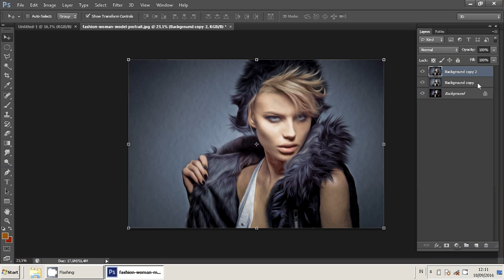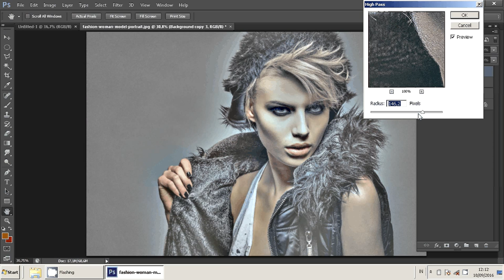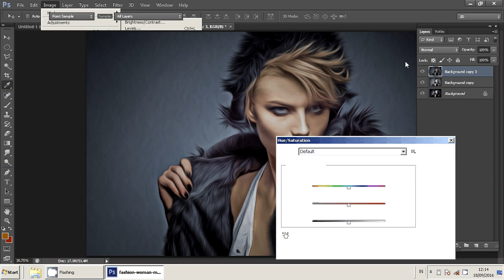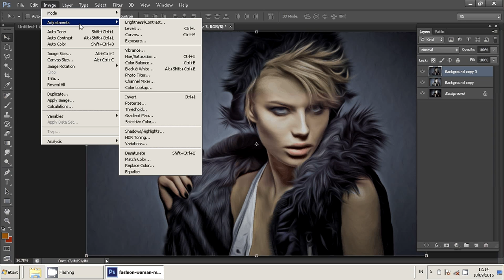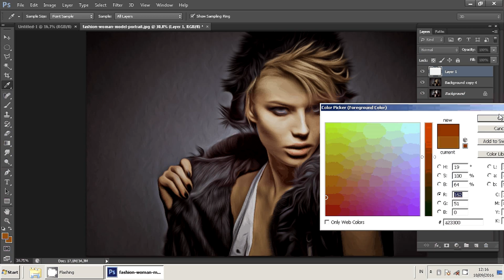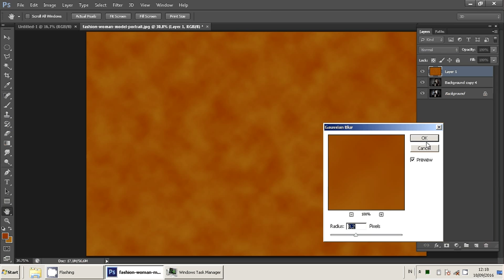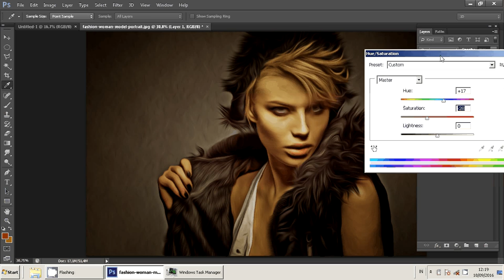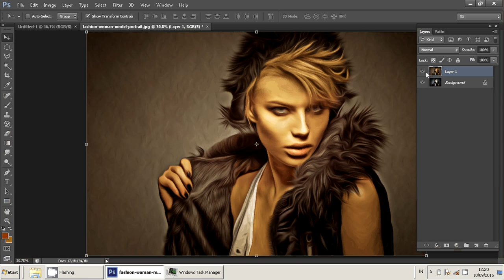Tutorial - How To Digital Oil Painting Effect in Photoshop - Cool Photo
Video tutorial - turn on Digital Oil Painting  for your image / photo

Minimum requirement : Adobe Photoshop CS6

image recommendation :  high resolution and good quality picture of you (not blurred, overcast, night shots, photo taken from a far or face covered by hand or objects)

"image / photo this video is CC0 Public Domain - source :  pixabay.com"